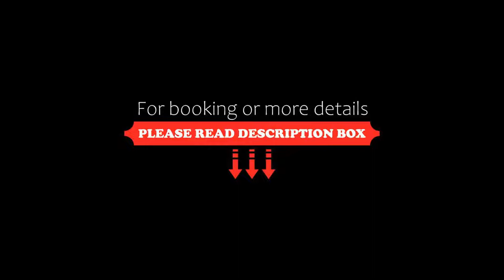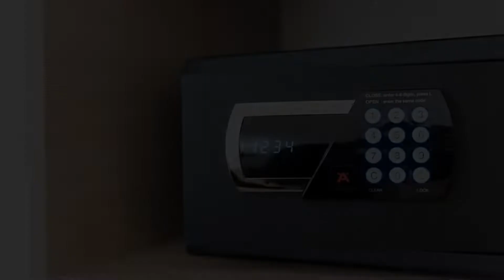Hotel Amba, Munich, Germany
About Property:
This hotel is located right next to the main train station in Munich, 2 stops or a 10-minute walk from Marienplatz city centre and its pedestrian shopping area.
The en suite rooms at the Hotel Amba are comfortable and feature wireless internet access, which guests can use for a small fee.
A delicious buffet breakfast, which even includes sparkling wine, can be purchased in the cosy breakfast room, preparing you for a busy day of sight-seeing or shopping. A ...
Property Type: Hotel
Address: Arnulfstraße 20, Maxvorstadt, 80335 Munich, Germany
Searching For
1. Hotel Amba - Munich - Germany
2. Hotel Amba - Munich - Germany Address
3. Hotel Amba - Munich - Germany Rooms
4. Hotel Amba - Munich - Germany Amenities
5. Hotel Amba - Munich - Germany Offers and Deals
Audio Credit:
Track Title: Reasons To Hope
Artist: Reed Mathis